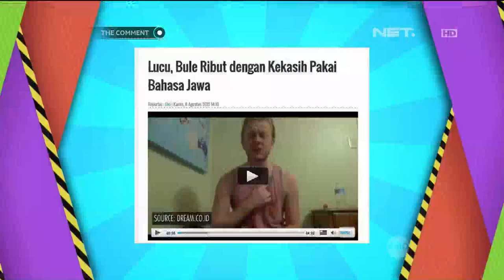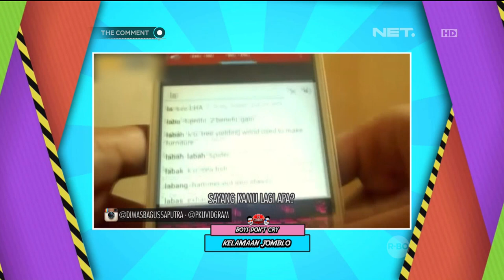Aliando Syarief Ngebahas Boys Don't Cry